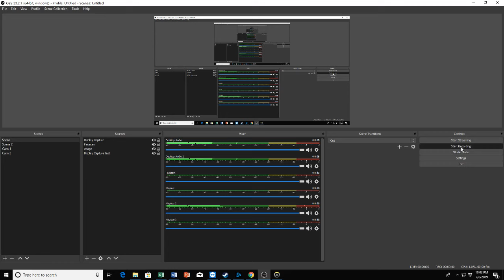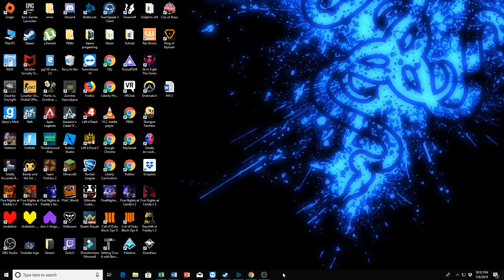Lots of sweats (Overwatch PC)